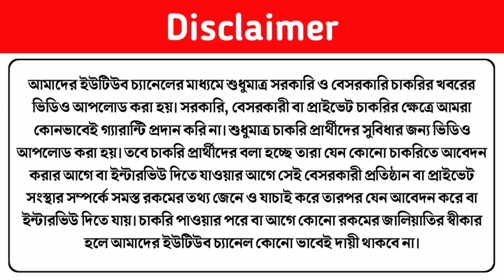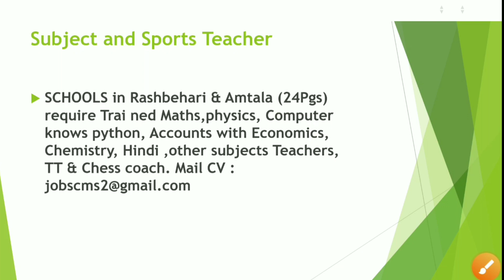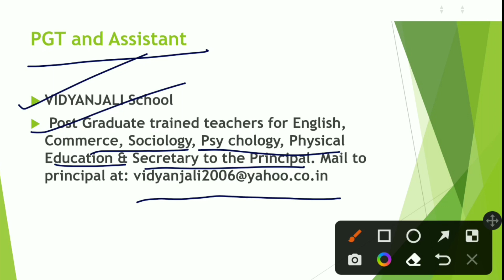West Bengal School Teacher Recruitment 2022 | Vidyanjali School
Today I Discuss about four private school teacher recruitment notification 2022

• Topic Covered :
west bengal teacher job 2022
west bengal private school teacher job 2022

wb teacher job 2022
wb private school teacher job 2022

kolkata teacher recruitment 2022
kolkata teacher job 2022
kolkata job vacancy 2022
kolkata primary teacher recruitment 2022
kolkata private school teacher job 2022